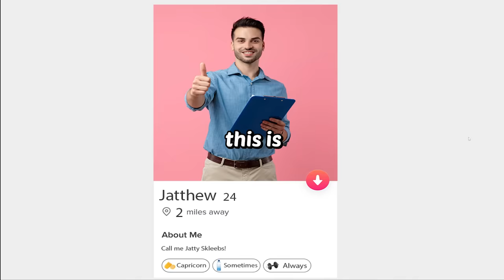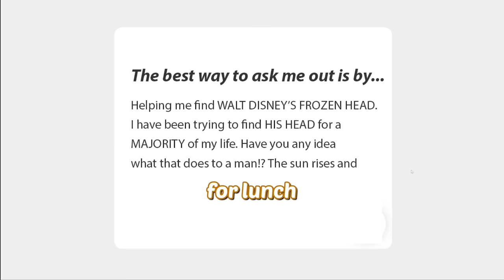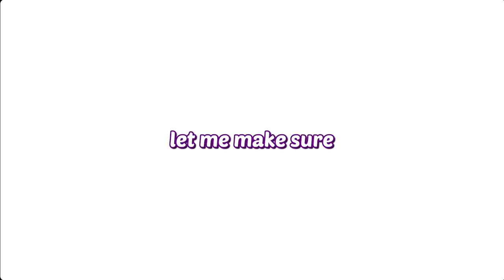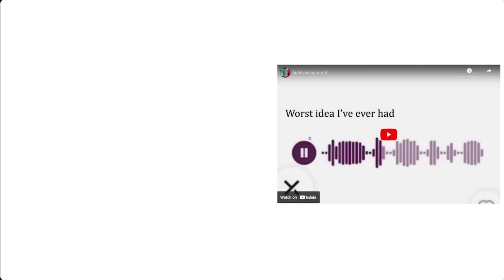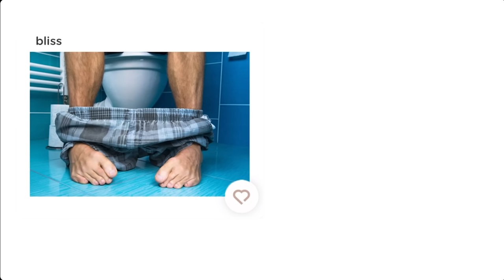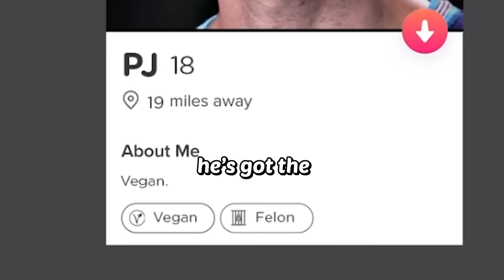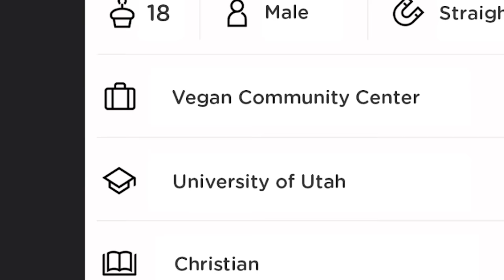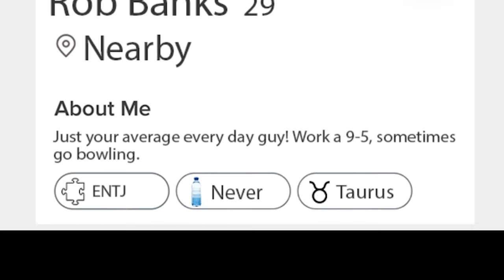Suspicious Dating Profiles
my friends and I made dating profiles for people that aren't real. and aliens

Clib (Brown) -

Intro: Casino Delfino - Super Mario Sunshine

Outro:
Sky & Sea - Super Mario Sunshine